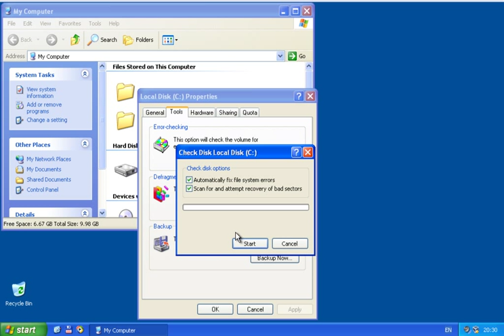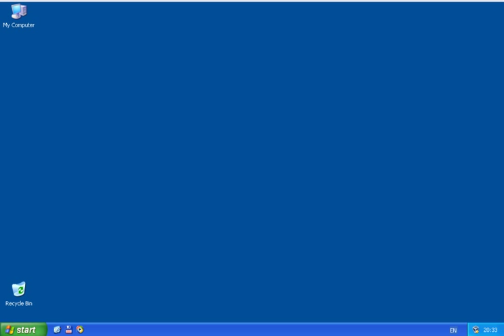Kako pokrenuti proveru diska (chkdsk) u Windowsu XP - mycity.rs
Kako pokrenuti proveru diska (chkdsk) u Windowsu XP
Vise o svemu na stranicama foruma MyCity